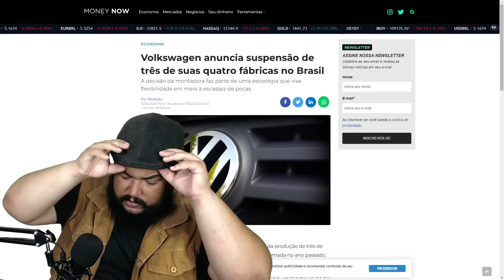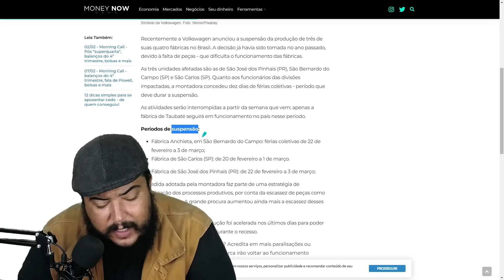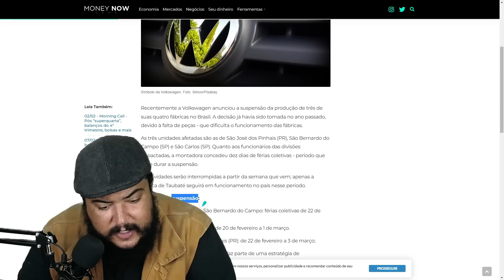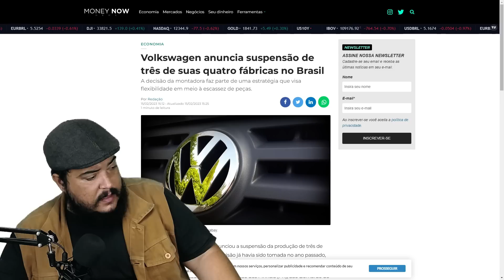Três fábricas suspensas suas operações ao mesmo tempo na Volkswagen - A tendência é só piorar